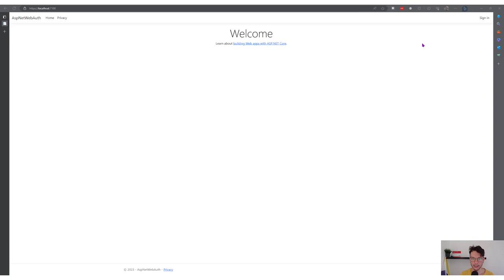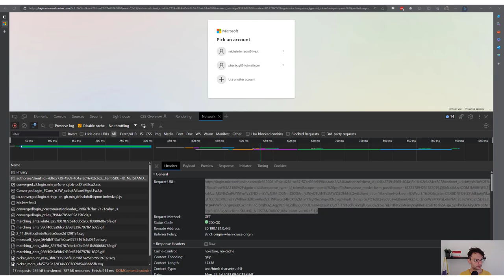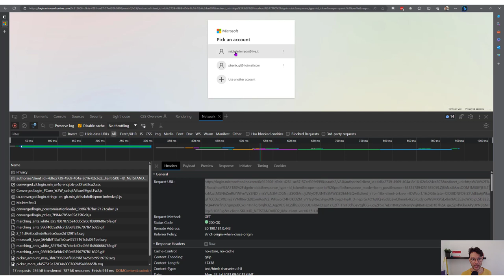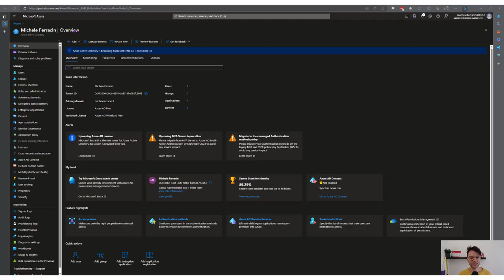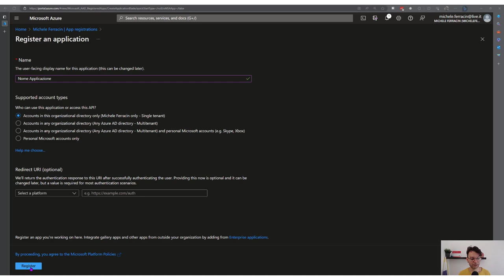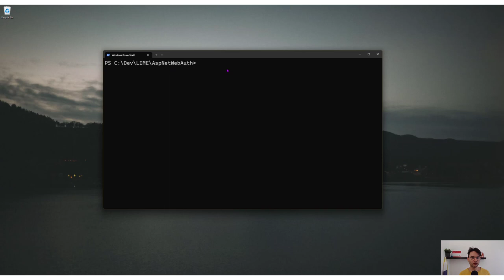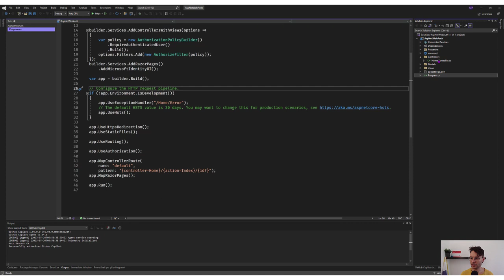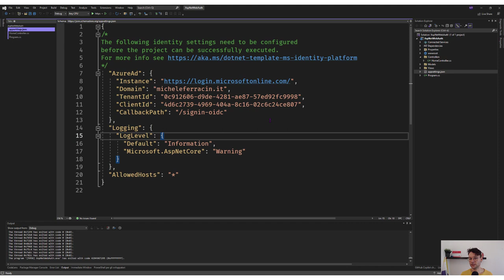OAuth Code Flow con Azure e ASP Net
Benvenuto nel nostro nuovo tutorial su come implementare l'OAuth Code Flow utilizzando ASP.NET Core e Azure Active Directory (Azure AD). Se stai cercando un modo sicuro ed efficace per consentire l'autenticazione e l'autorizzazione degli utenti nella tua applicazione ASP.NET Core, allora questo video è quello che fa per te!

In questo tutorial passo-passo, ti guideremo attraverso l'intero processo di integrazione dell'OAuth Code Flow con Azure AD, un'opzione popolare per l'autenticazione sicura e basata su token. Con il nostro supporto, potrai fornire ai tuoi utenti un'esperienza di login sicura e senza problemi utilizzando le loro credenziali di Microsoft o altri account aziendali, oltre a consentire l'accesso alle risorse dell'applicazione in modo controllato.

I punti principali che coprirai in questo video includono:

1. Creazione di un'applicazione nel portale di Azure Active Directory per ottenere le credenziali necessarie per l'autenticazione.
2. Configurazione dell'ambiente di sviluppo ASP.NET Core per supportare l'autenticazione OAuth Code Flow.
3. Implementazione del middleware di autenticazione e configurazione delle opzioni di autenticazione.
4. Gestione dei callback e scambio del codice di autorizzazione per il token di accesso.
5. Utilizzo del token di accesso per ottenere informazioni sull'utente da Azure AD.
6. Protezione delle risorse dell'applicazione utilizzando gli attributi di autorizzazione.

Se sei un principiante o un esperto in ASP.NET Core, questo tutorial ti aiuterà a comprendere i fondamenti di OAuth Code Flow e ti fornirà le competenze necessarie per integrare l'autenticazione con Azure AD nel tuo progetto ASP.NET Core.

Dopo aver visto questo video sull'implementazione dell'OAuth Code Flow con ASP.NET Core e Azure Active Directory, sarai in grado di:

1. Comprendere i concetti fondamentali di OAuth Code Flow: Acquisirai una solida comprensione del funzionamento dell'OAuth Code Flow e come viene utilizzato per l'autenticazione e l'autorizzazione degli utenti in modo sicuro.

2. Configurare l'ambiente di sviluppo ASP.NET Core: Imparerai come configurare correttamente l'ambiente di sviluppo ASP.NET Core per supportare l'autenticazione OAuth Code Flow con Azure AD.

3. Integrare Azure Active Directory (Azure AD): Saprai come creare un'applicazione nel portale di Azure AD per ottenere le credenziali necessarie per l'autenticazione.

4. Implementare il middleware di autenticazione: Sarai in grado di implementare il middleware di autenticazione necessario per consentire l'autenticazione OAuth Code Flow nel tuo progetto ASP.NET Core.

5. Gestire i callback e scambiare i token: Imparerai come gestire i callback per scambiare il codice di autorizzazione con un token di accesso valido, che verrà utilizzato per ottenere informazioni sull'utente da Azure AD.

6. Proteggere le risorse dell'applicazione: Saprò come proteggere le risorse dell'applicazione utilizzando gli attributi di autorizzazione per controllare l'accesso degli utenti alle diverse parti dell'applicazione.

7. Garantire un'esperienza utente sicura e fluida: Avrai le competenze necessarie per fornire ai tuoi utenti un'esperienza di login sicura e senza problemi utilizzando le loro credenziali di Microsoft o altri account aziendali, migliorando la sicurezza dell'applicazione.

8. Applicare le tue conoscenze ad altri progetti: Potrai applicare le tue nuove competenze di integrazione OAuth Code Flow con Azure AD ad altri progetti ASP.NET Core, rendendo l'autenticazione e l'autorizzazione una parte fondamentale delle tue applicazioni.

Concludendo, avrai acquisito una solida comprensione di come implementare in modo efficace e sicuro l'autenticazione OAuth Code Flow utilizzando ASP.NET Core e Azure Active Directory, aprendo nuove possibilità di sviluppo di applicazioni web più sicure e avanzate.